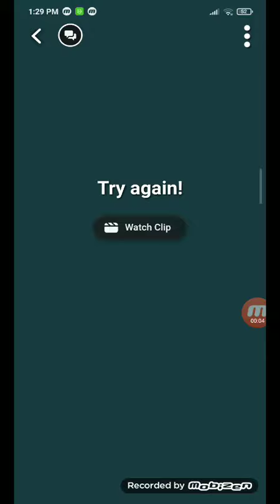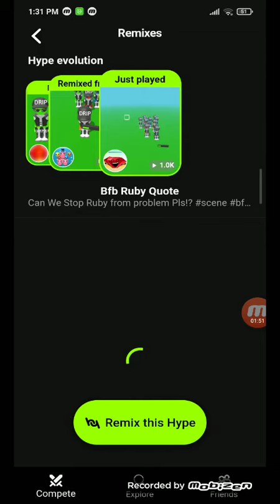@BRFCFlipTheCap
remixing this games can cause headaches and eeeee